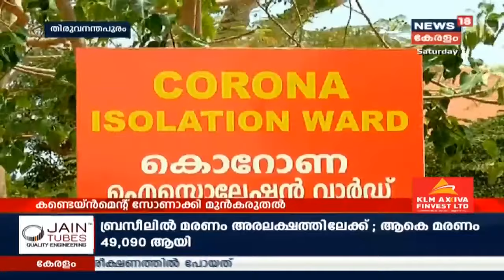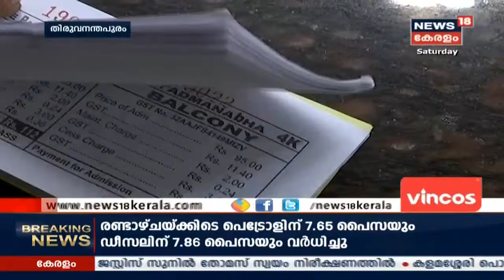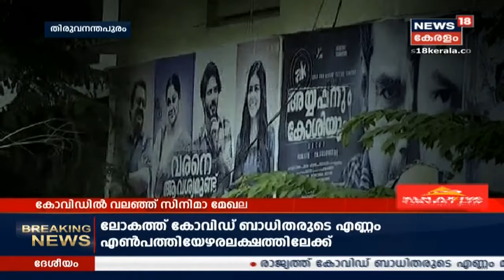Naattil Innu: രണ്ടാഴ്ചക്കിടെ പെട്രോളിന് 7രൂപ 65 പൈസയും ഡീസലിന് 7 രൂപ 86 പൈസയും കൂട്ടി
This is the fourteenth consecutive day when fuel prices have been hiked across the country. Oil firms hiked the price of petrol and diesel by 56 paise a litre and 58 paise a litre, taking the cumulative increase in rates to ₹7.65 and ₹7.86 per litre respectively in less than two weeks.